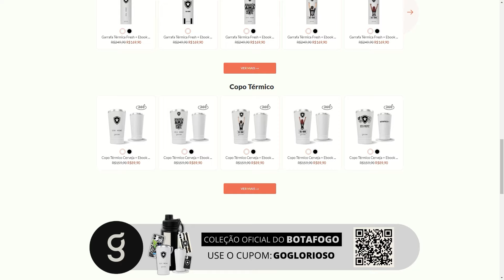🔥EXPECTATIVA POR REFORÇOS NA LATERAL E ZAGA | BOTAFOGO VENCE PALMEIRAS COM AUTORIDADE (DE NOVO)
⭐Use nosso cupom: GOGLORIOSO

Durcésio Mello e John Textor festejaram a vitória do Botafogo prometendo novidades nos próximos dias: serão os reforços para zaga e lateral? Glorioso se impõe novamente diante do Palmeiras e mostra autoridade na Libertadores.